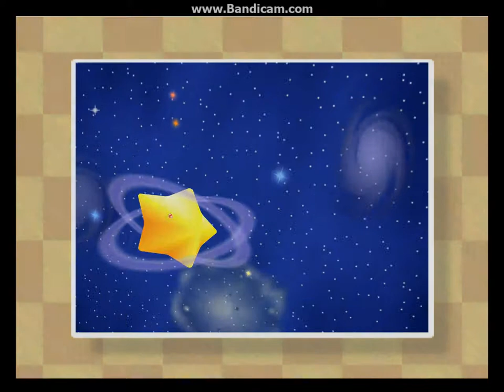Let´s Play Kirby 64: The Crystal Shards #001 - Feuerwerk! [Blind]